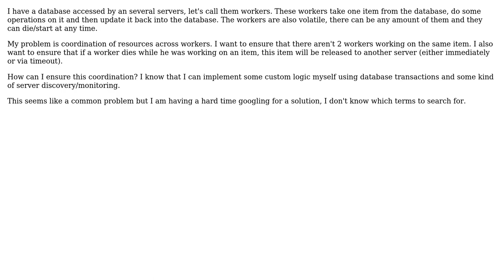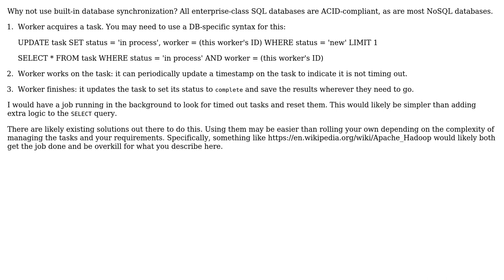Software Engineering: Coordinate access to resource between workers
With thanks & praise to God, and with thanks to the many people who have made this project possible! You are responsible for your own actions.